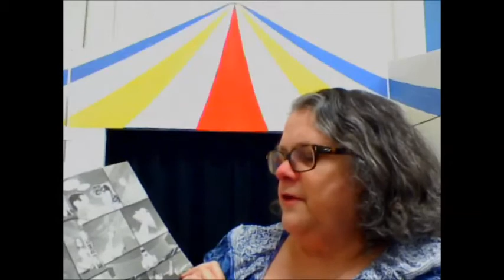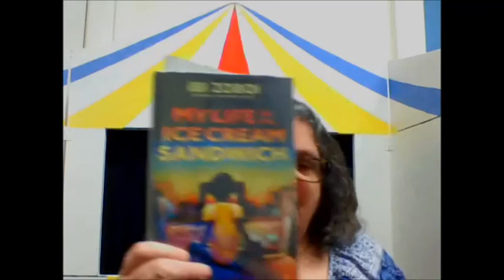Chapter Read Aloud - Ice Cream Sandwich 2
Join us for the second part of "My Life As An Ice Cream Sandwich" by Ibi Zoboi.